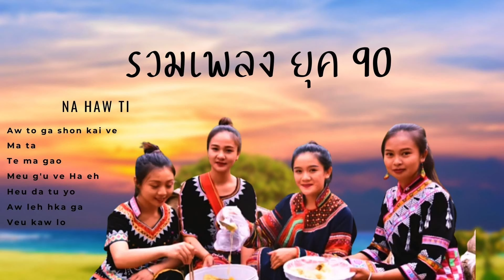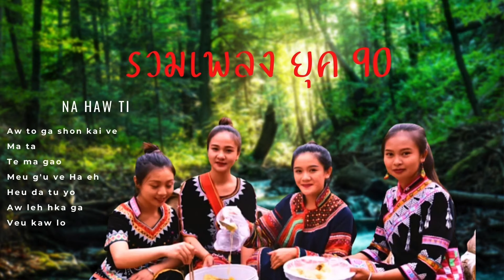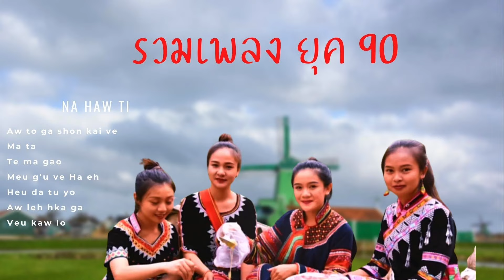เพลงลาหู่ # 7 เพลงดังหาฟังยาก Na haw ti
ขอขอบคุณมากๆสำหรับทุกๆท่านที่ได้เข้ามาติดตามและฟังเพลงช่องนี้  ขอสันติสุขในพระเยซูคริสต์จงมีแก่ทุกๆท่านขอพระเจ้าอวยพระพร
 G'ui sha ve bon hta ma ma chi mvuh ve yo,aw lawn k'0 G'ui sha nga hui geh te nyi le le cheh leh sheh yu , bon na, la ve pa taw yo. leh li hkaw chi ve te baw-eh hta g'a na la ve te g'a le le hta htaw aw bon ui ja teh k'o la ve yo ,G'ui sha geh lo caw ve ha leh daw sha ve naw hui te g'a le le hk'0 caw pi o meh "Bon ui ja"